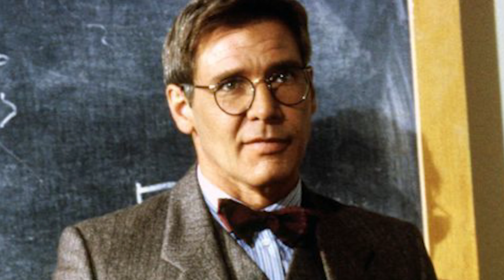DAS COOLSTE SCHWERT ( Peitsche ) IN ELDEN RING | Urumi Fondort Elden Ring | Elden Ring Guide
Elden Ring Coolstes Schwert | Peitschenschwert elden ring | Elden Ring Guide Schwert | Coole Waffe Elden Ring |

Hey Leute falls ihr mich Live sehen wollt ich bin derzeit täglich auf Twitch